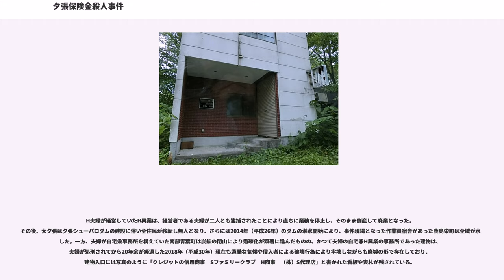夕張保険金殺人事件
夕張保険金殺人事件（ゆうばりほけんきんさつじんじけん）とは、1984年（昭和59年）に北海道夕張市鹿島（大夕張）で発生した、火災保険および生命保険の保険金詐取を目的とした放火殺人事件。

首謀者の暴力団組長夫婦が、実行犯に放火を指示して犯行に及んだものとされ、夫婦は首謀者として死刑の判決。恩赦による減刑を期待して控訴を取り下げ、自ら刑を確定させたが、期待に反して恩赦は行われず、戦後初めて夫婦2人ともに対して死刑が執行された。

首謀者のH（逮捕当時41歳）は、1943年（昭和18年）に様似郡様似町の7人兄弟の6番目として産まれた。家族が夕張市へ移住した6歳の時に父を失い、母子家庭で育ったHは兄たちの影響で非行を繰り返した。小学6年生の時に教護院に入り、15歳までをそこで過ごし、その後はトラック運転手や炭鉱労働者、調理師見習いなどを経て、17歳ごろから暴力団員として活動するようになった。1969年（昭和44年）に結婚して、子供ももうけた。

Hの妻で、もう一人の首謀者であるHの妻（逮捕当時38歳）は、1946年（昭和21年）に7人兄妹の4女として夕張市で産まれた。高校時代には不良として地元では有名だったが、卒業後は上京して美容師学校に1年間通った。その後夕張に戻り、交際していた暴力団員と結婚。1児をもうけたが、夫はガンで死亡。市内のバーでホステスをしていた際にHと知り合い、2人は1972年（昭和47年）に再婚した。

2人は1970年（昭和45年）頃から、三菱大夕張炭鉱の下請会社「H班」を興し社長夫婦となり、炭鉱作業員を斡旋する手配師業を行うようになっていた。1976年（昭和51年）には社名を「有限会社H興業」「有限会社H商事」とする一方で、Hは暴力団初代誠友会H組長と称して金融業や水商売も手掛けた。だがHは暴力事件や覚せい剤所持、銃刀法違反などで有罪判決を受け、懲役刑に処され刑務所で服役するなどしており商売にならず、実際の会社経営は妻が取り仕切っていた。1977年（昭和52年）に会社は一旦倒産するも、間もなく「有限会社K工業（Kは大夕張の字名）」や「H班」などを相次いで設立・再興し、女手一つで手配師業を続けていた。

そのような状況を一変させたのが、1981年（昭和56年）10月に発生した北炭夕張新炭鉱ガス突出事故である。この時も、服役中のHに代わって妻が会社を経営していたが、H班が現場に派遣していた作業員7人が事故で死亡し、作業員にかけられていた多額の死亡保険金が会社に振り込まれた。作業員の遺族に支払われた分を除いても、H夫婦の手元に残った金は1億円以上に上ったという。思いがけず大金を手にしたH夫婦は、Hが刑務所から戻った後、夕張市南部青葉町の夕張川を望む地に白亜2階建ての自宅兼事務所を新築。子供たちにポニーを買い与えたりするほか、妻が経営するスナックの改装やアクセサリー店・ダイエット食品店の開業、さらに高級車リンカーンをはじめとする数々の奢侈品を買いあさるなど浪費を重ね、わずか2年足らずで保険金を使い果たしてしまった。もともと1970年代から閉山が相次いでいた夕張の炭鉱業が、新炭鉱での事故をきっかけに急速に衰退したこともあり、多額の借金を負った夫婦の生活は困窮した。そこで、夫婦は札幌で新たにデートクラブを開業しようと考え、そのための資金を得る目的で保険金詐欺の計画を立案するに至る。

1984年（昭和59年）5月5日午後10時50分ごろ、夕張市鹿島栄町の炭鉱住宅街にあったH興業の作業員宿舎から出火し、宿舎内にいた子供2人を含む6人が焼死、消火活動をしていた消防士1人も宿舎の崩壊に巻き込まれて殉職する事態となった。また、火災の現場から逃げようとして2階から飛び降りた作業員のI（当時24歳）が両足骨折の重傷を負い、病院に搬送された。この他、作業員宿舎の隣にあった旧鹿島旅館の建物も全焼した。

夕張警察署と夕張市消防局の現場検証の結果、この日は作業員の入寮を祝う宴会が夜10時ごろまで行われており、その際のジンギスカン鍋に使った焼き肉プレートか石油ストーブの不始末が火災の原因と認定された。保険会社はこの認定に基づき、全焼した宿舎にかけられていた火災保険金および死亡した作業員4人にかけられていた死亡保険金の合計1億3,800万円をH夫婦に支払った。これにより再び多額の保険金を得たH夫婦であったが、夫婦はこ...